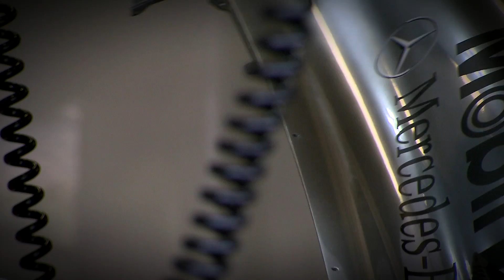Trackside Support with Mobil1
How important is oil to an F1 team? Playing a vital part in keeping us on track - Mobil 1 provide oil and lubricants to the Vodafone McLaren Mercedes team but they also work in the garage with the team throughout every race weekend. Find out what it takes to give the cars a clean bill of health before, during and after a race.